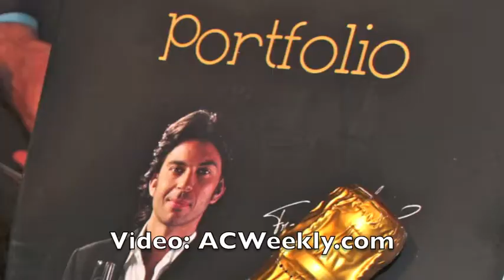Golden Nugget, Atlantic City's Cal-Ital Winefest 6 2013 L